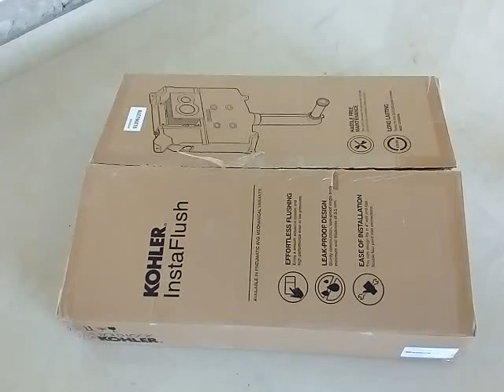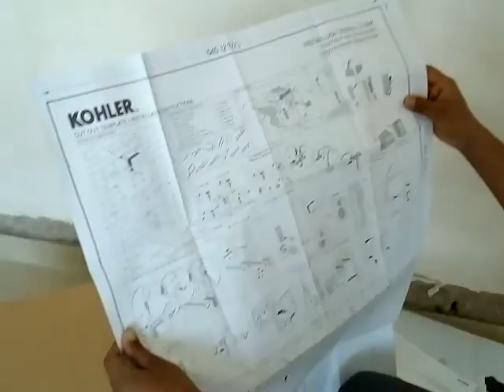concealed cistern, flush tank, unboxing hindi parts tutorial